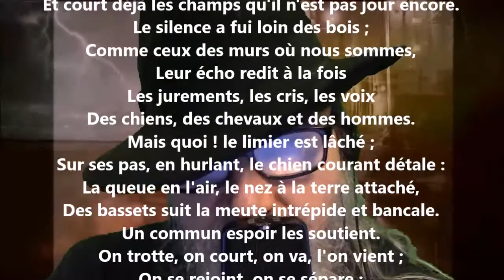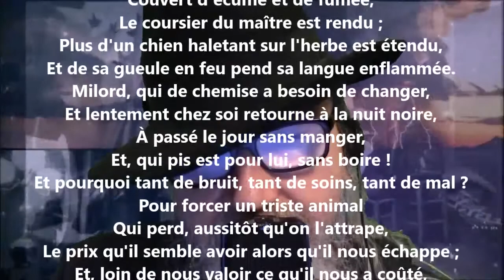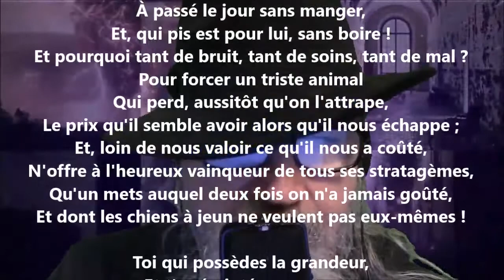La chasse au renard - Antoine-Vincent Arnault lu par Yvon Jean